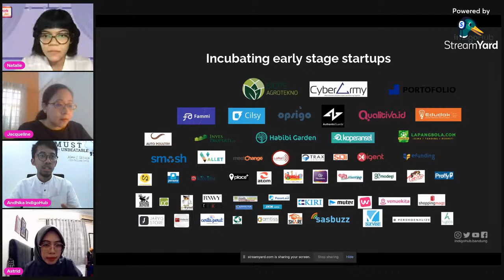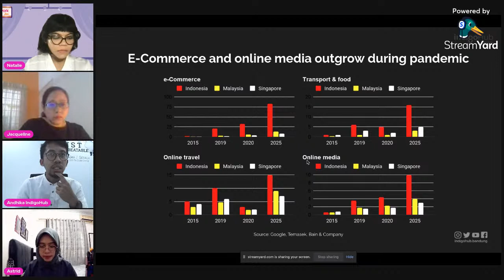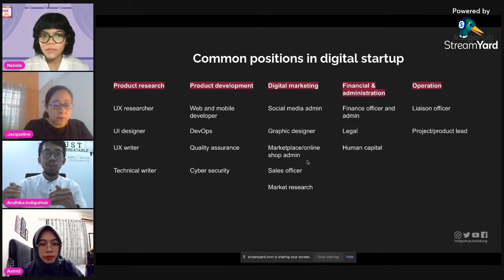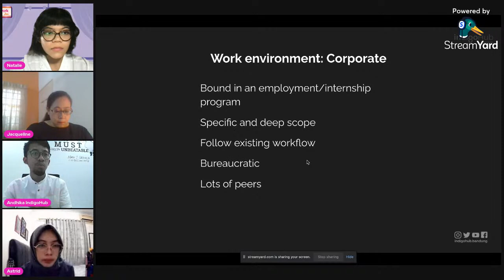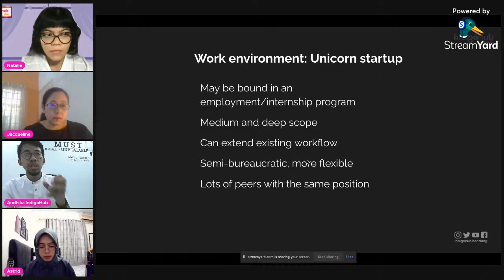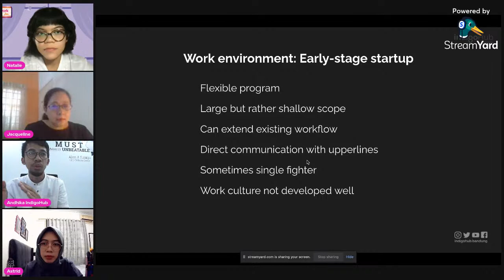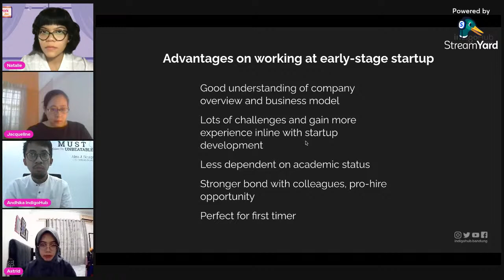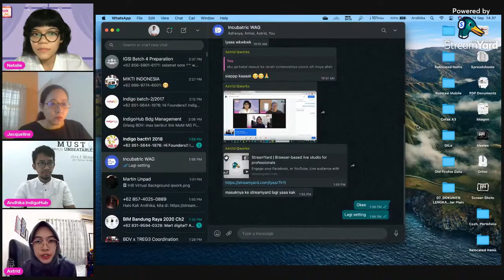Qwork Jam #1: Benefits of Early-Stage Industrial Exposure ⭐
Picking a career in the pandemic era can be stressful, but it’s good to keep in mind that not everyone’s career path will be linear. You might have one particular job in mind right now, but exploring other types of jobs in your career path can also be beneficial and exciting! 🤩

✅💡 Let's explore your true potentials through various experiences with us! Join us LIVE for an insightful chat on early stage industrial exposure and how to open doors in your career to be market-ready talent!

⏰ 3 PM - 4 PM (MYT, GMT+8)